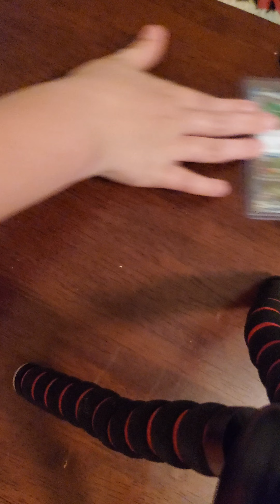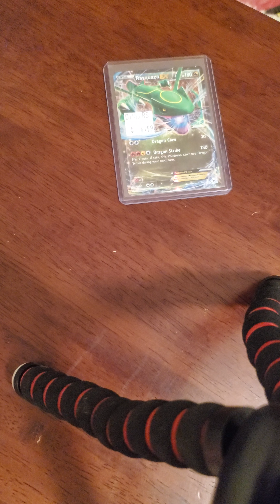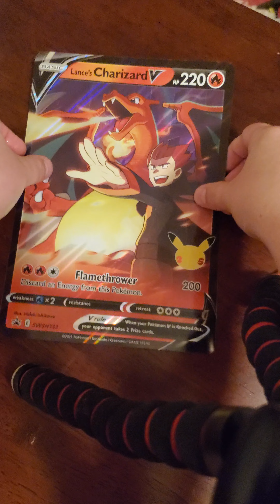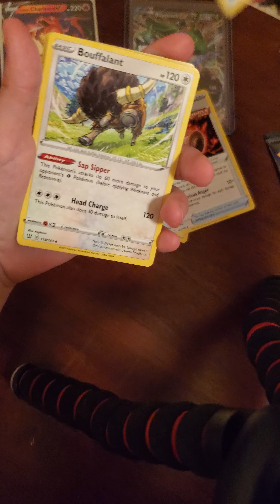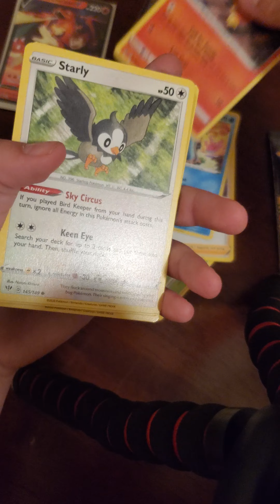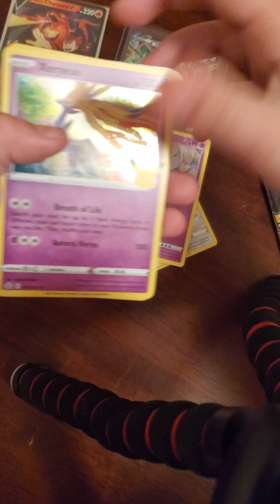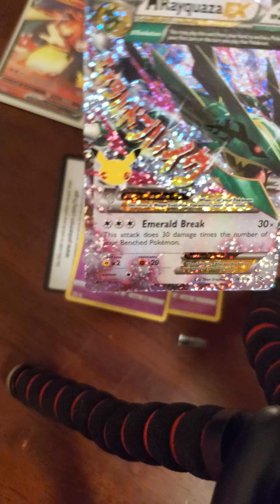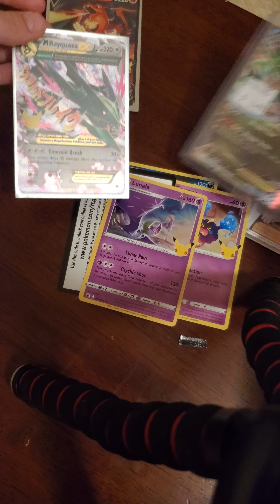Pokemon Cards opening